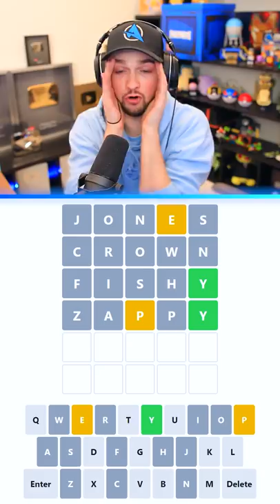*NEW* Fortnite WORDLE! (EXTRA HARD) 😱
- Ali-A